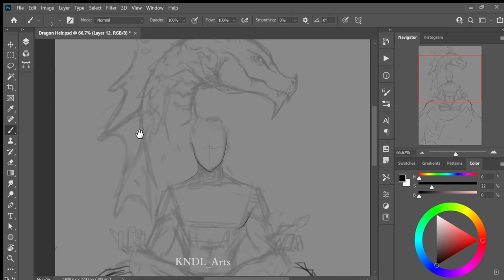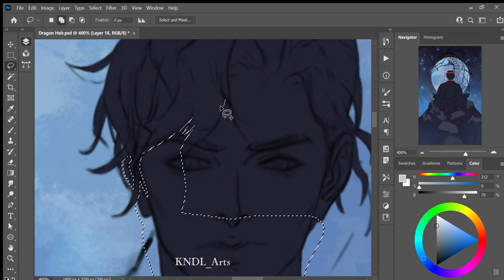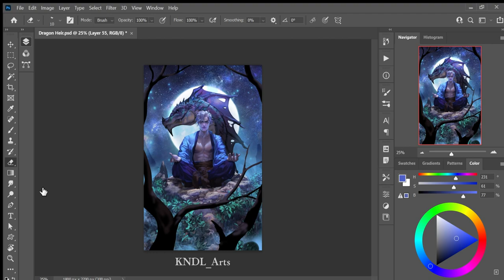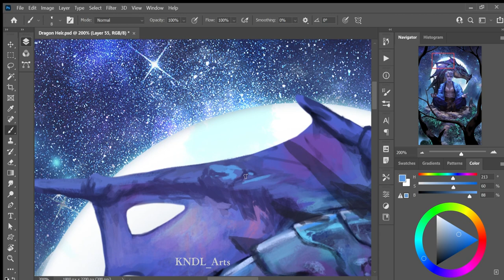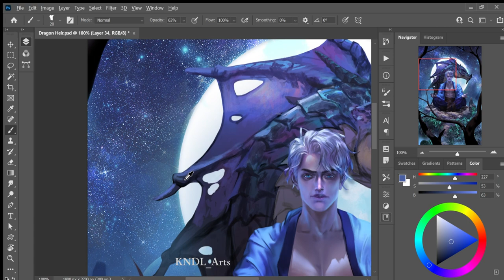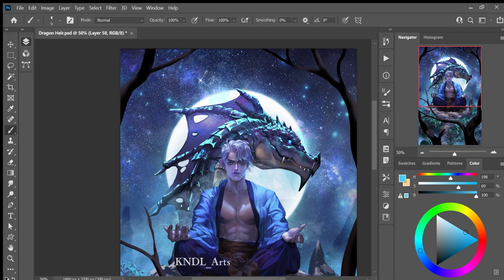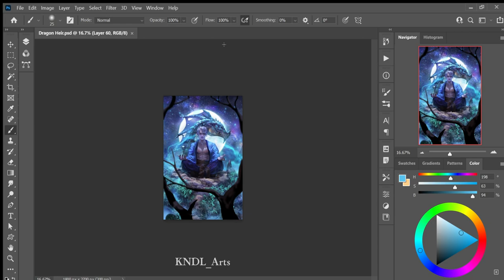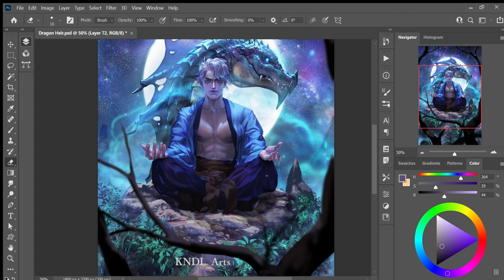[SPEEDART] "Dragon Heir"